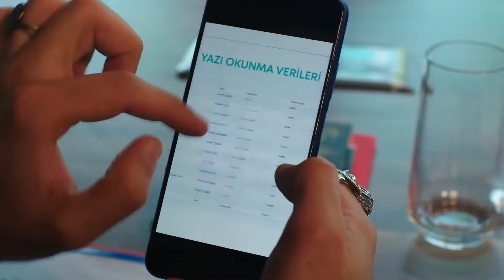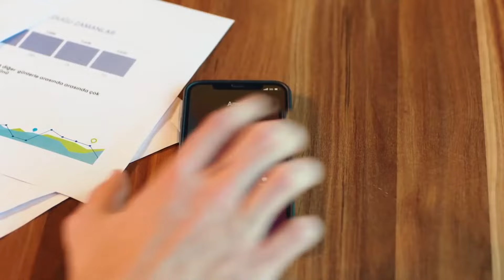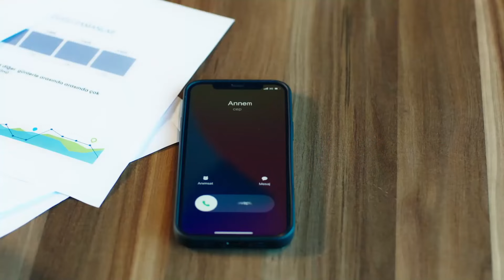Eski Sevgiliyi Kudurtunca Kızlar 😎 | Baht Oyunu 2. Bölüm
Ada Rüzgar'ı ofisteki diğer kadınlardan kıskanır | Kendini Adamdan Saymasan Mı Sen?

Yapım: ARC Film
Yapımcı: Fatih Enes Ömeroğlu
Yönetmen: Serdar Gözelekli
Senaryo: Erkan Birgören, Tuna Kıygı, Fatih Enes Ömeroğlu